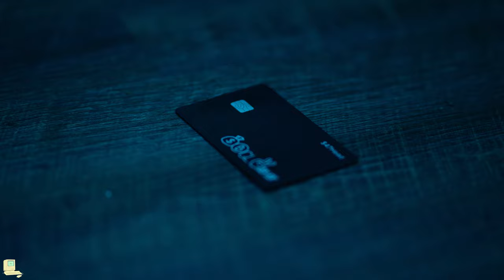Sp DonDada x CashClick Head - Black Card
Big Dada x Head clicked up for a track called "Black Card"